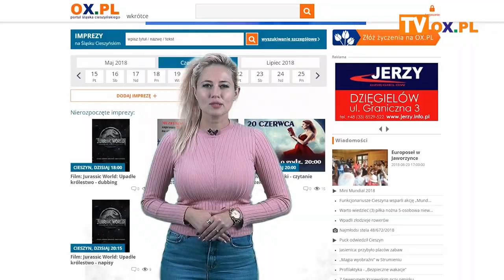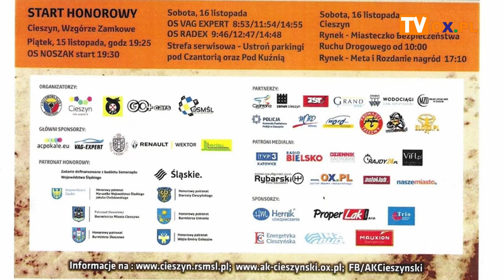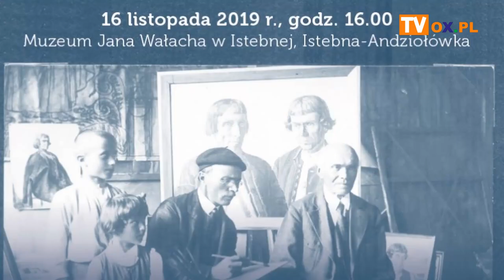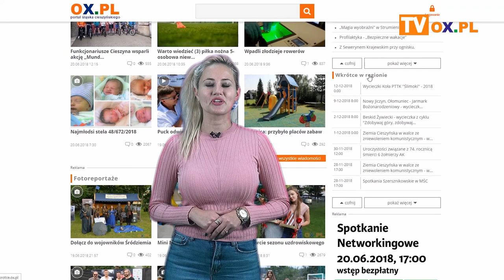Portal OX.PL Polecamy! 13.11.2019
┌ Rozwiń Opis

7. Targi EKOStyl w Bielsku-Białej

45. Cieszyńska Barbórka

Ustrońska Jesień Muzyczna

Jubileuszowy koncert chórów w Cieszynie

Wieczór poezji patriotycznej, jesiennej i zaduszkowej w Zebrzydowicach

Podsumowanie projektu „Góralska tożsamość” Muzeum Wałacha Istebna

Światowy Dzień Wcześniaka w Cieszynie

46. Festiwal jazzowy w Cieszynie